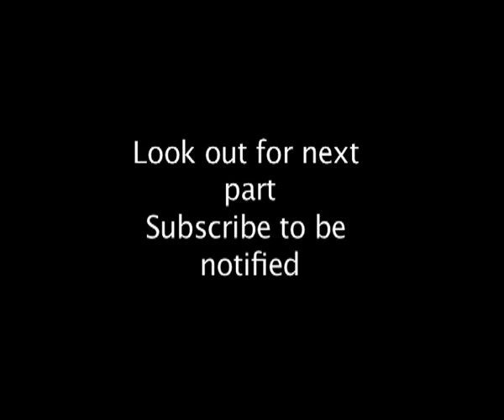Scent and Smell Part 1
Scents and Smells look at flora and fauna. The importance to survival of smelling sweetly and not so sweetly. And the importance of being able to detect those scents and smells.